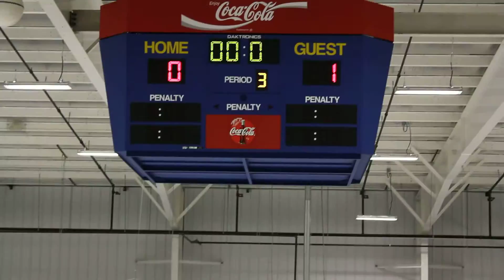Webster vs Erie #36